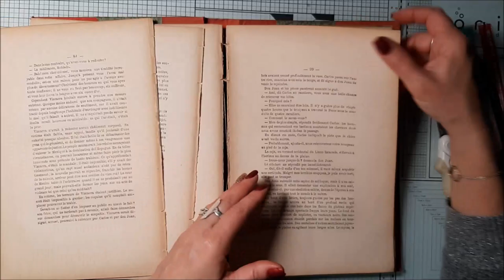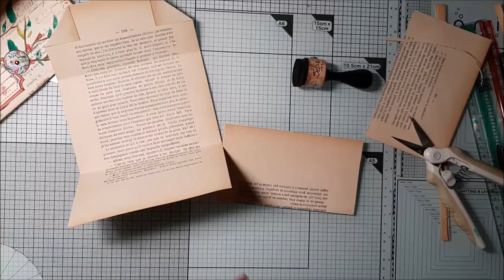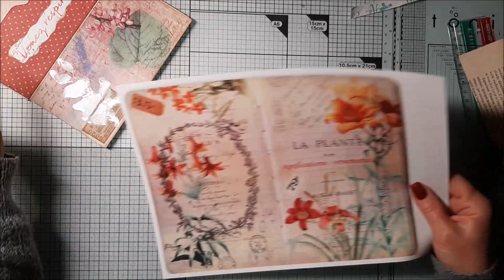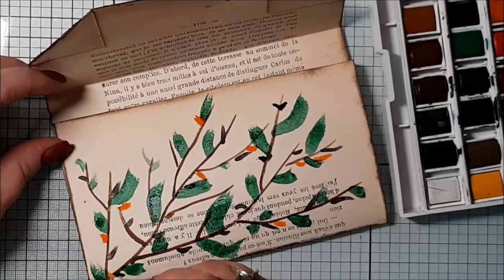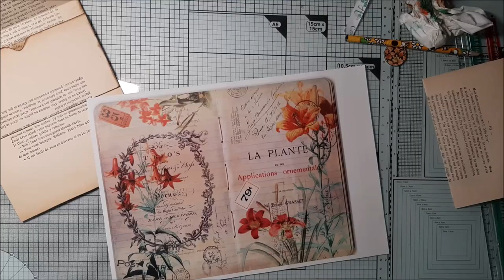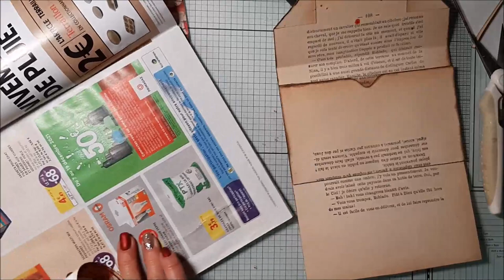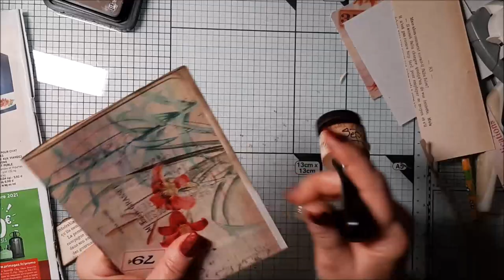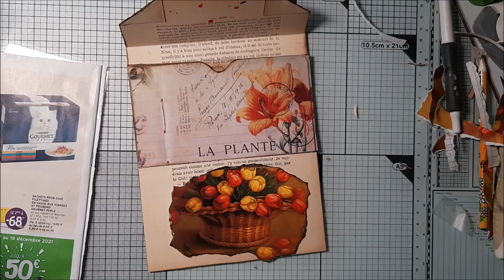(121) - Enveloppe vintage et peinture aquarelle (sans chichis) !